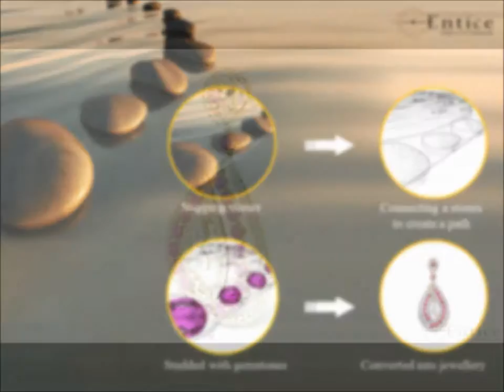KGK Entice- Pebbles Collection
Celebrate the joy of colours with the delightfully designed Entice Pebbles Collection. Click here and experience the beauty of the jewel